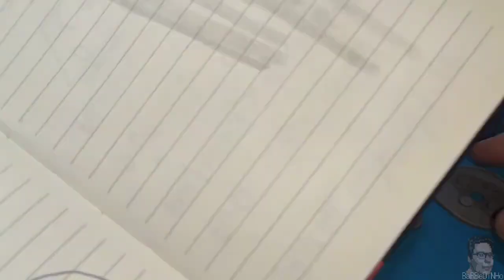INVERTENDO OS BOTÕES DO PHANTOM SYSTEM !!!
Nesse vídeo bem polêmico 🤭, eu inverti os botões A e B do controle original do Phantom System da Gradiente!

Assista o vídeo e você entenderá o motivo que me levou a tomar essa decisão. Espero que você goste!

Valeuuuuu